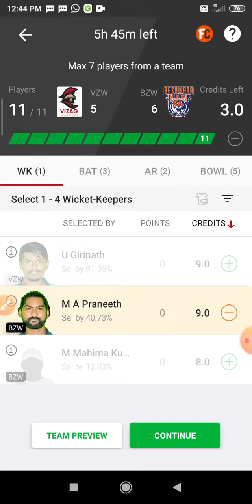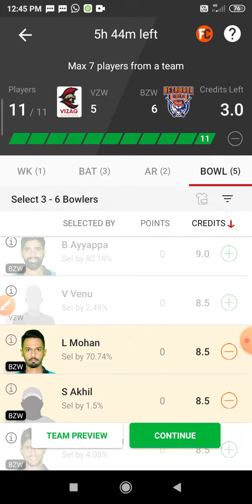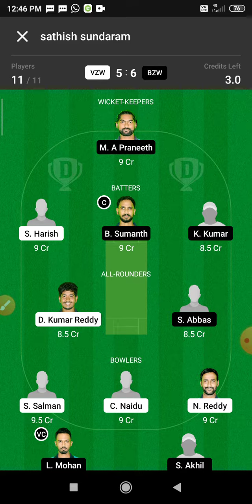VZW vs BZW Dream 11 Prediction | VZW vs BZW Dream11 Prediction Today Match